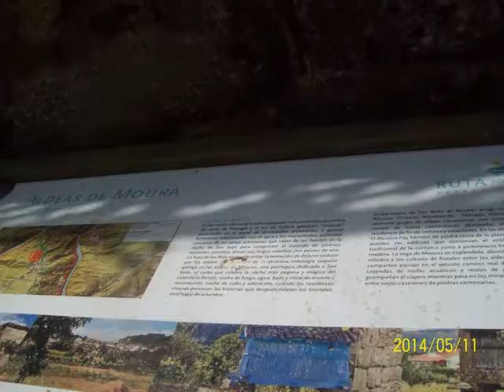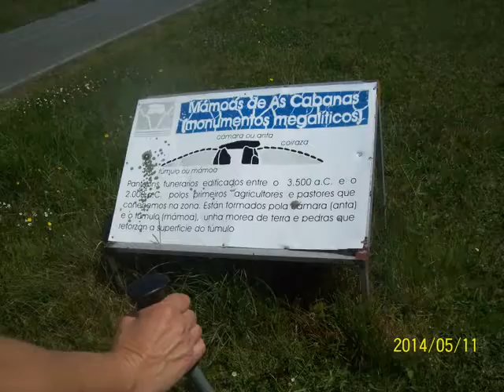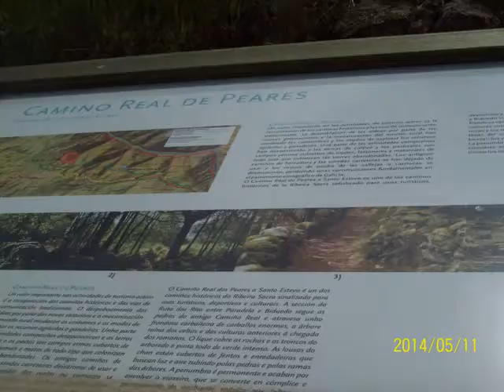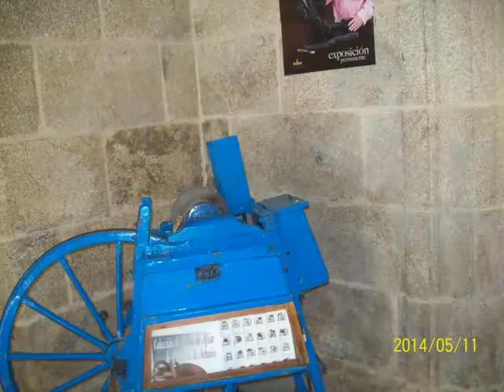Os Peares-Sobrado-A Moura-Paradela-San Esteban Ribeira Sacra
Es fácil entender por qué cientos de monjes y ermitaños escogieron los bosques de la Ribeira Sacra para levantar aquí sus monasterios: soledad, calma, silencio, naturaleza, verdes y ocres, viñedos, aguas tranquilas